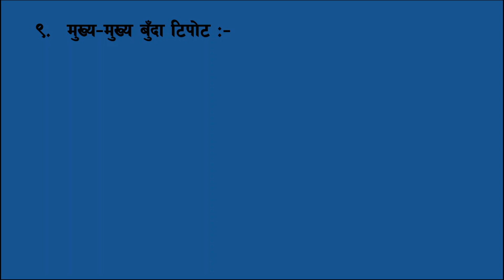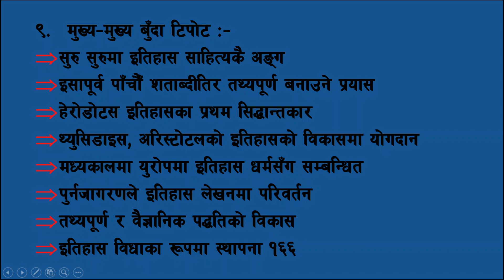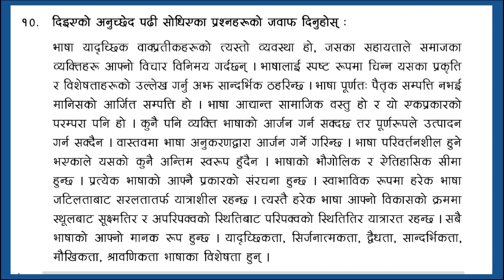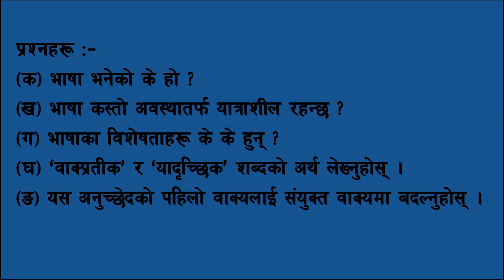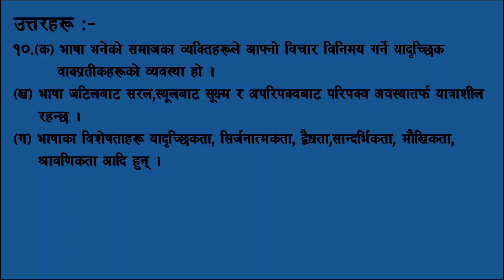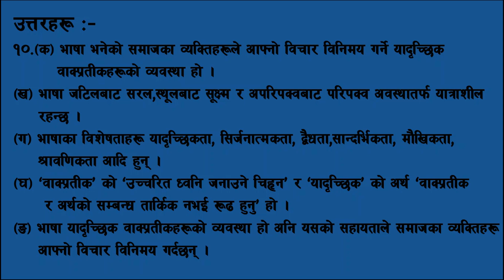buda tipot nepali ।। bodh prashna ra uttar ।। बुँदा टिपोट र बोध प्रश्नोत्तर ।bir purkha poem class11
पाठ १ प्रश्न नं.९ र १० को उत्तर लेख्ने तरिका उत्तरसहित
1. Buda tipot nepali
2. bodh prashna ra uttar
3. lesson 1 exercises
4. bir purkha class 11
5. nepali notes class 11
६. बुँदा टिपोट र बोध प्रश्नोत्तर